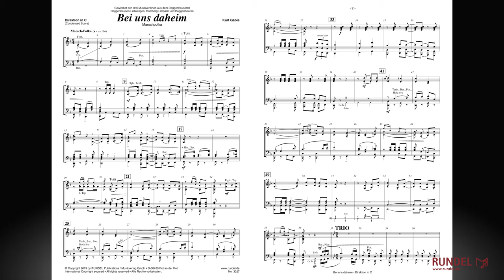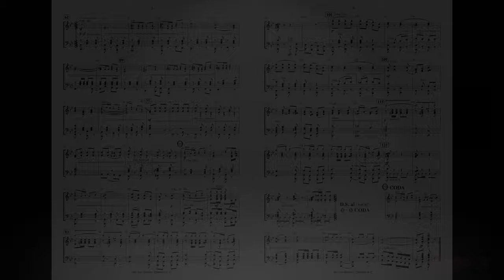Bei uns daheim | Kurt Gäble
Die Marschpolka „Bei uns daheim“ von Kurt Gäble entstand für die Musikvereine Deggenhausen-Lellwangen, Homberg-Limpach und Roggenbeuren. Die gemeinsame Heimat der drei Vereine ist das Deggenhausertal im schönen Bodenseekreis (Baden-Württemberg). Der leidenschaftliche Naturmensch, Komponist und Fahrradfahrer Kurt Gäble erkundete die Gegend und ließ sich dabei durch die malerische Landschaft inspirieren. Durch seine Musik macht der Komponist das buchstäbliche „Auf und Ab“ der auch als „Tal der Liebe“ bekannten Region für den Zuhörer spürbar.